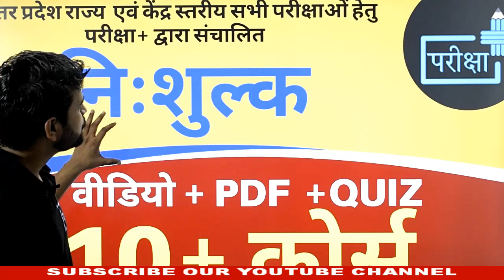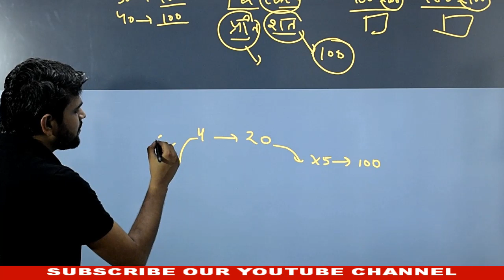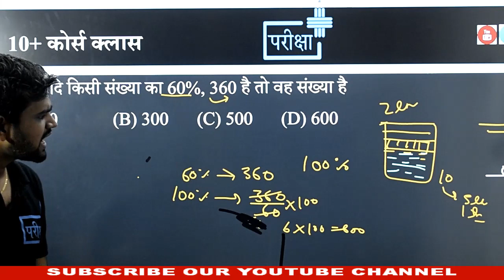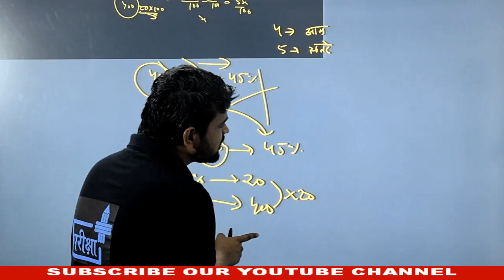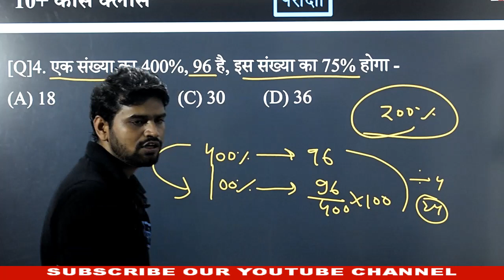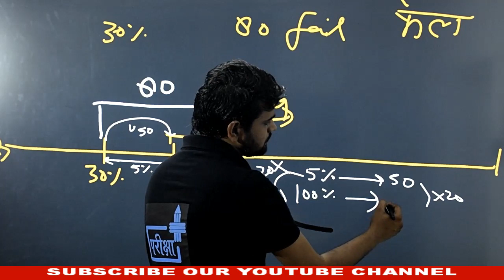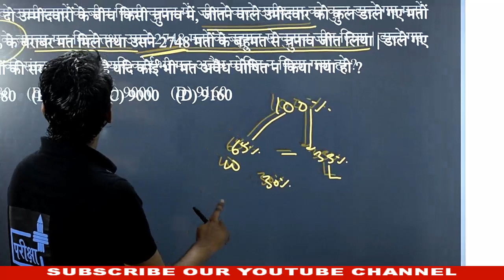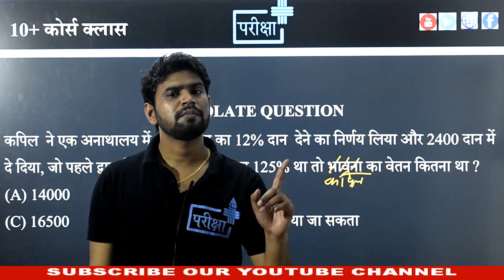Lekhpal Maths | Percentage | Basic Concept -1